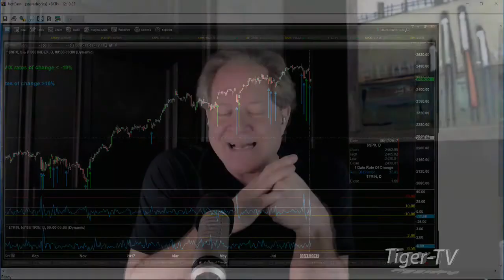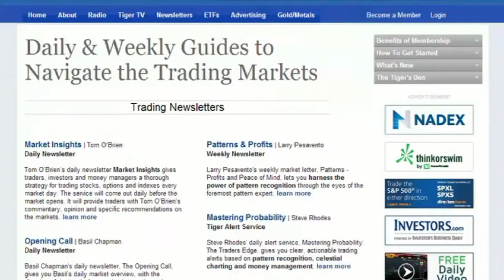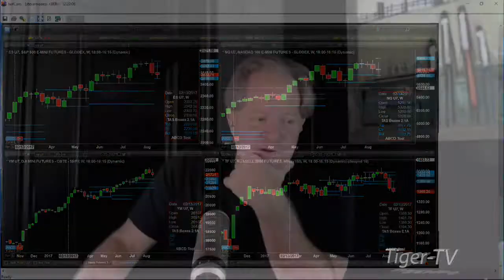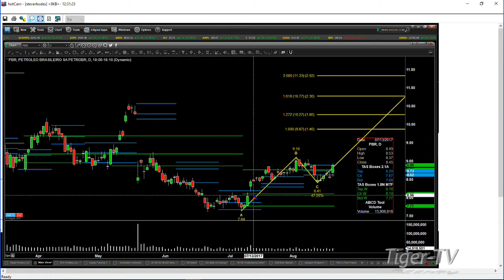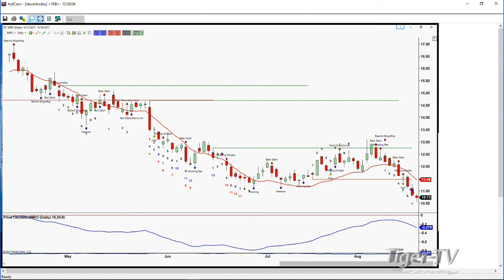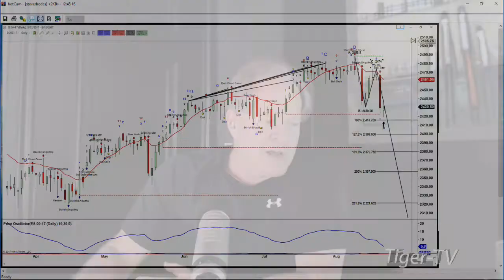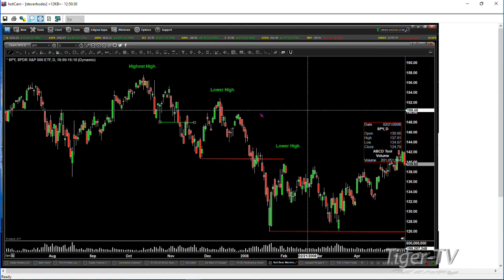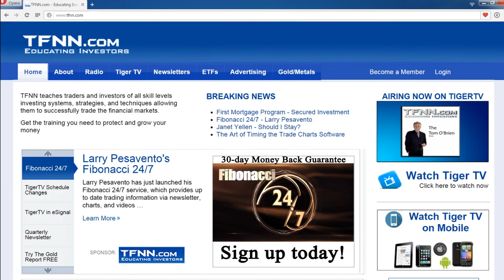August 18th Trader's Edge with Steve Rhodes on TFNN - 2017